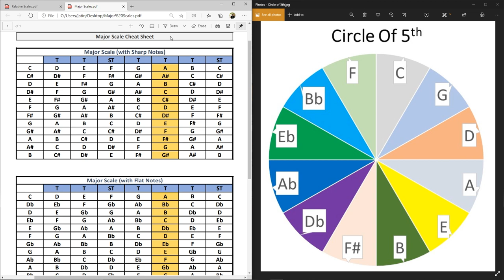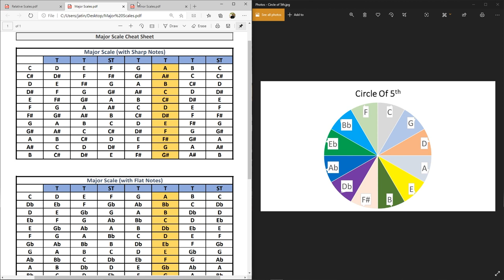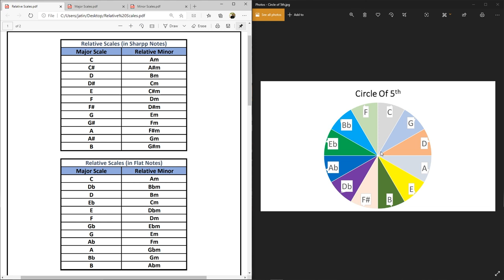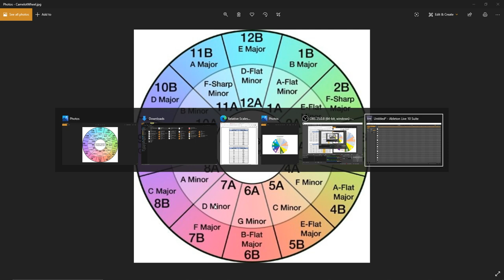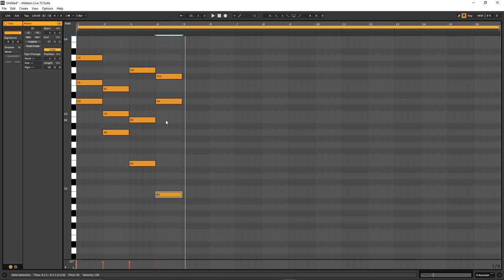Music Theory Lesson #4 | Relative Scales | Hindi Tutorial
Today in this video you will learn about "Circle of 5th in Music Theory Lesson".

Time Stamps:
0:10 - Intro
0:52 - What is a Relative Scale
1:39 - Circle of 5th
2:31 - Relative Scale
5:07 - Camelot System/ Camelot Wheel
6:16 - Minor Chord Progression
7:26 - Pro Tip
8:06 - Playing with Chords
9:08 - Key Vs Scales
9:50 - Outro

🖥️Processor: i9 9th generation
🖥️RAM: 32GB DDR4 3000mhz
💾Storage: 1 TB NVMe SSD,  480GB SSD and 1 TB HHD
🖥️CPU cooler: 240ml Liquid cooler
🖥️Graphics Card: GTX 1660Ti
🖥️Motherboard: Z390
🖥️PSU: 650 Watt
💻Cabinet: Masterbox 511RGB
🖥️Monitor: Samsung 27" Cured LED Bezel Less
⌨️Keyboard/Mouse: Dell wireless combo